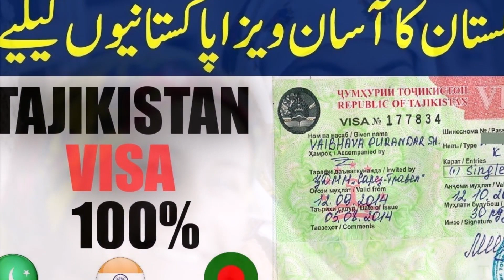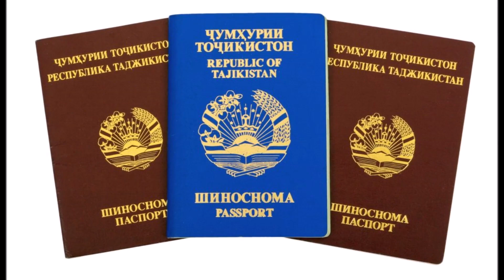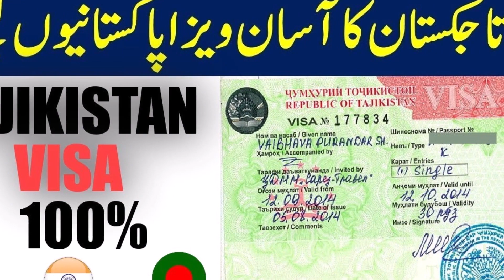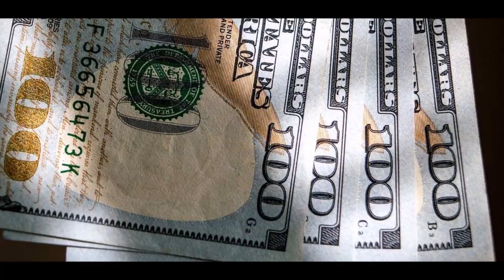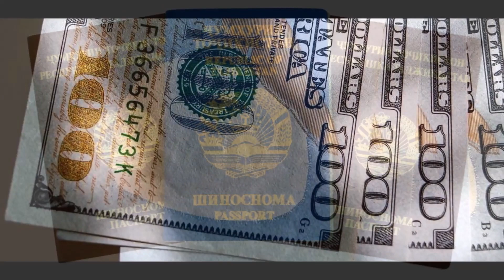Tajikistan E-Visa on Pakistani Passport | Tajikistan Visa Update 2022 | E-Visa Requirements--Embassy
tajikistan work visa for pakistani, tajikistan e visa for pakistani, tajikistan visa, tajikistan tourist visa, tajikistan visit visa,